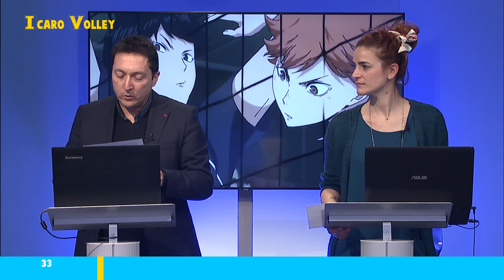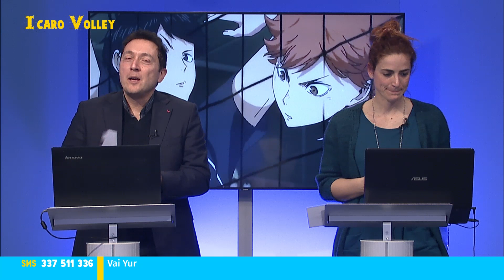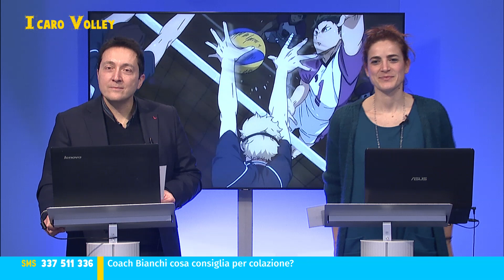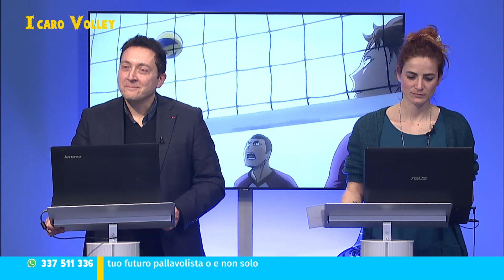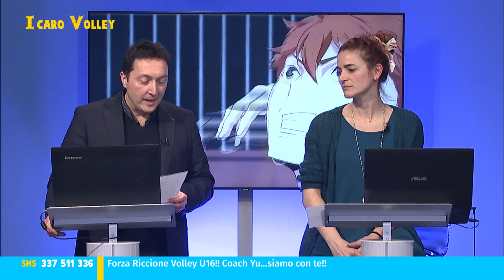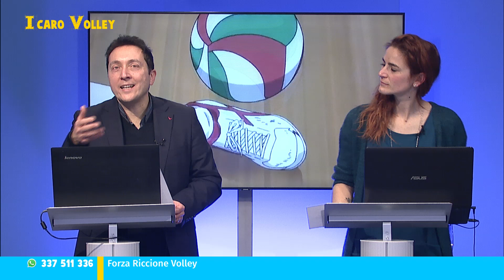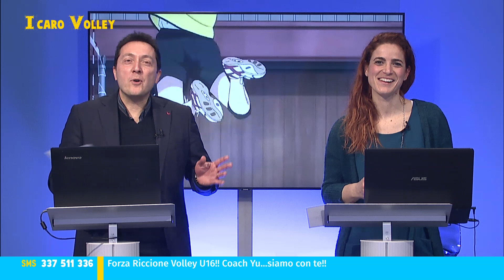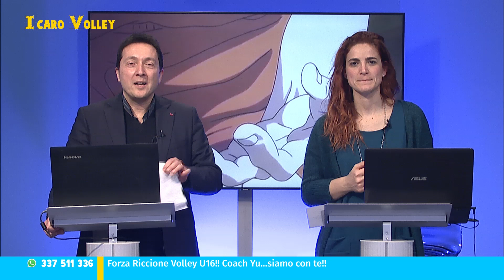Icaro Sport. Icaro Volley - 8a puntata - La nutrizione nella pallavolo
L'ottava puntata di "Icaro Volley", la prima trasmissione televisiva dedicata al movimento pallavolistico riminese. Appuntamento per tutti gli appassionati di volley tutti i giovedì, in diretta dalle 20:35 alle 22:00 su Icaro TV (canale 91) e in streaming su Icaroplay.it.
Questa settimana focus sulla nutrizione per chi gioca a pallavolo. Ospiti in studio: Nicole Greppi, capitano dell’Under 16 della Polisportiva Stella, schiacciatrice anche dell'Under 19 e della 1a divisione, Viola Capitani, palleggiatrice Polisportiva Stella U16, U19 e 1a divisione, Sofia Moroni, schiacciatrice Polisportiva Stella 2a divisione, Gracia Tabone, Biologa Nutrizionista del Centro Medico Terra e Sole, Sofia Canini, Biologa Nutrizionista ed ex giocatrice della Dinamo Pallavolo Bellaria, e Yuri Bianchi, allenatore dell’U16 del Riccione Volley, insieme ad Alessandro Zanchi dell’Under 14 Riccione-Consolini e insieme a Marco Balducci dell’Under 13 BVOLLEY.
In collegamento da Cattolica (dove si gioca un allenamento congiunto tra Cattolica Volley e Athena Rimini): Cristiano Vitali, presidente dell'Athena Rimini, e Paride Perlini, presidente Cattolica Volley e diverse giocatrici delle due squadre.
Conduce Roberto Bonfantini, con la partecipazione di Federica Pappacena.